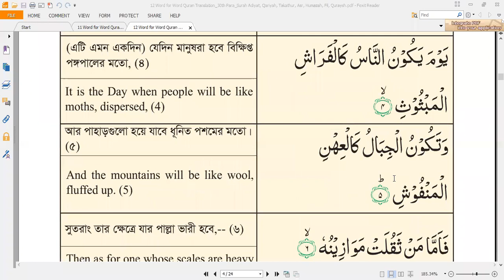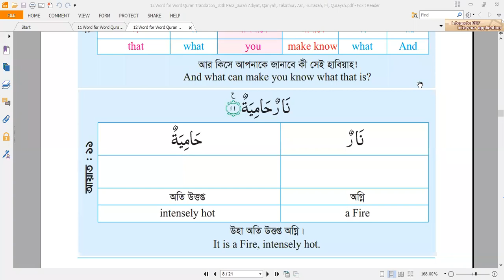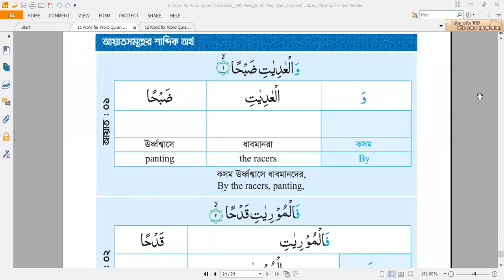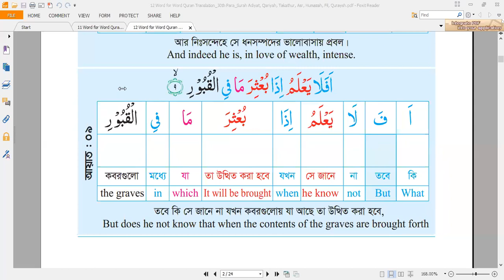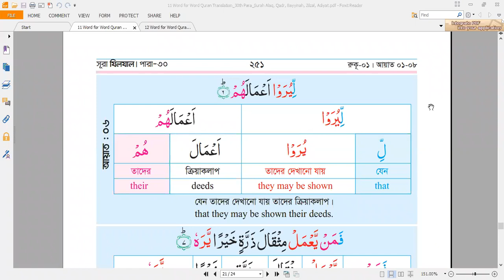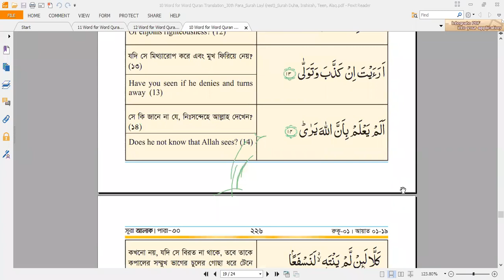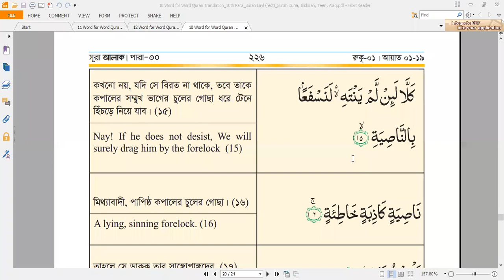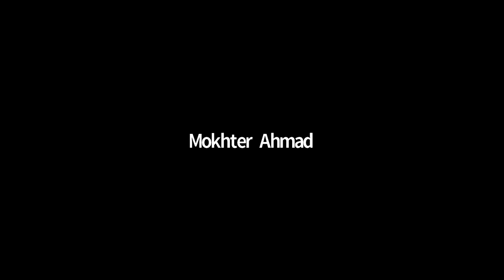রামাদান ২০২২ কুরআনিক এরাবিক উইথ প্রফেসর মোখতার আহমাদ। ৫ম ক্লাস। সূরা যিলযাল, আদিয়াত, ও আলাক (৯/৪/২২)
রামাদান ২০২২ কুরআনিক এরাবিক উইথ প্রফেসর মোখতার আহমাদ।
৫ম ক্লাস ।
সূরা যিলযাল, আদিয়াত, ও আলাক ।
তারিখ ৯/৪/২২